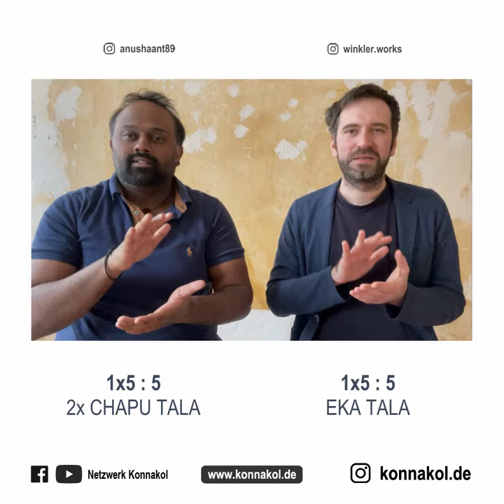compressed 5s ... & presenting a new type of tala ...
we composed some compressed 5s for you - learn it in our next seminars:
Also presenting here a new type of tala.
@konnakol.de / 'Netzwerk-Konnakol'
Tamil Culture Fine Arts Academy Germany
Anushaant Nayinai Wijayan (@anushaant89)
Johannes Winkler (@winkler.works)
Nagushaanth Nayinai Wijayan (@nagu_mridangam)
Stanko Coaching (@stanko.coaching)
- and many more ...